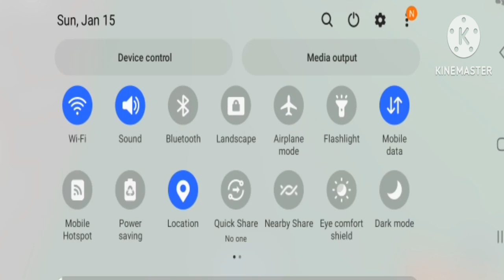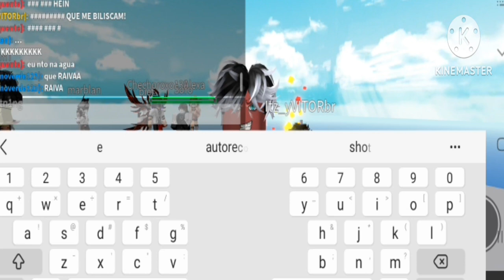The Roblox natural disaster show (S1 E1) The Good the Bad and the flood